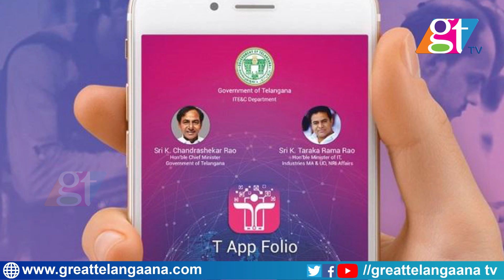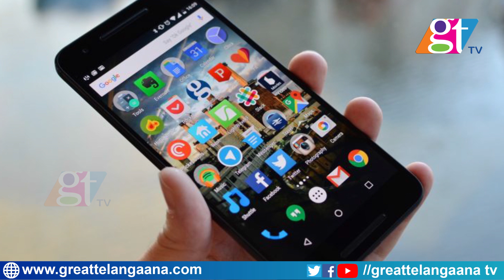ఒక్క సెల్ఫీతో పెన్షన్ | Telangana Chief Minister KCR Introducing T APP Folio | GT TV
Telangana Chief Minister KCR Introducing T APP Folio | One Selfy Required to Get Pension | GT TV